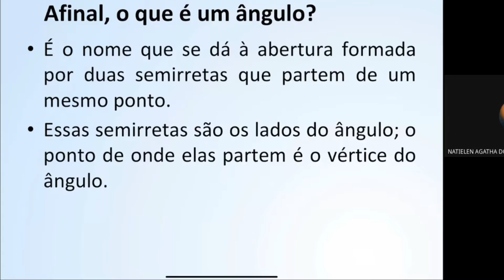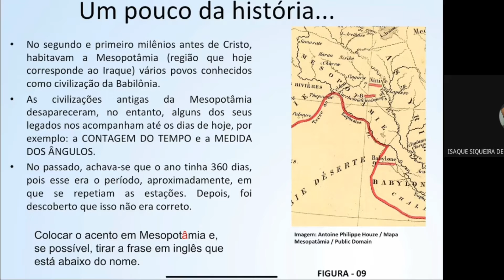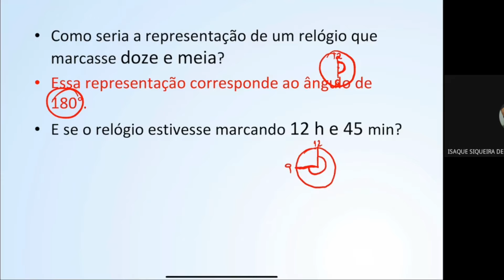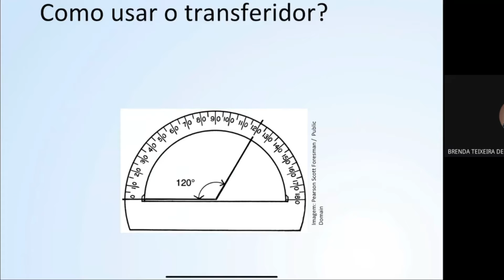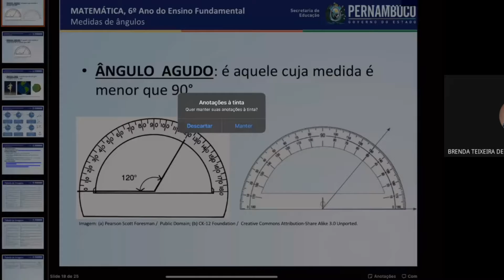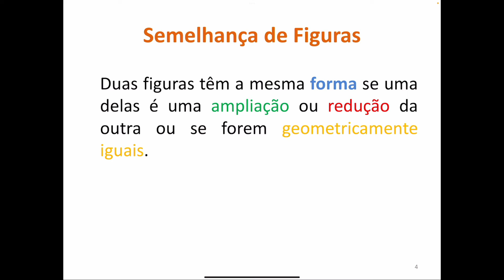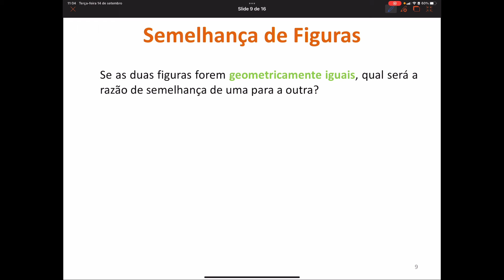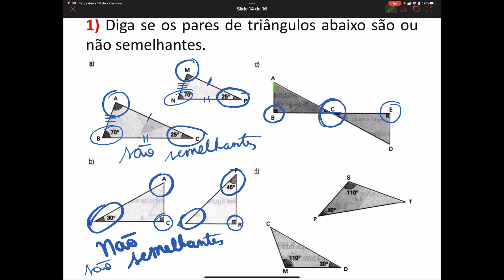Ângulos e figuras semelhantes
Nesta aula Iremos falar sobre ângulos e seus conceitos básicos, além de discutir mais sobre figuras semelhantes e suas ampliações e reduções￼.